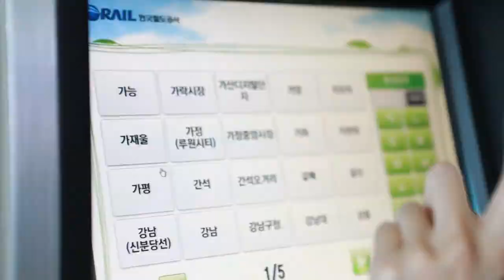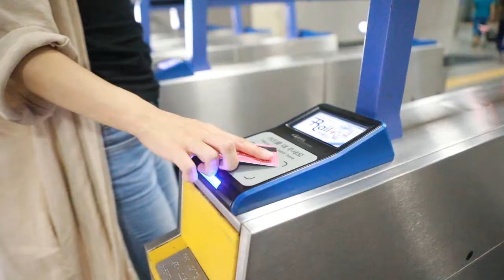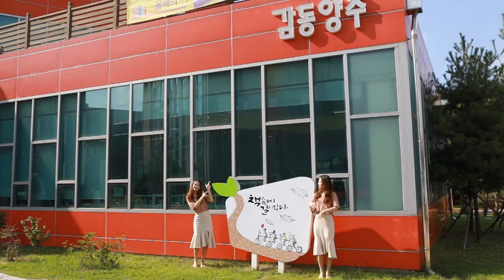양주 여행이야기 '함께 양주로...'